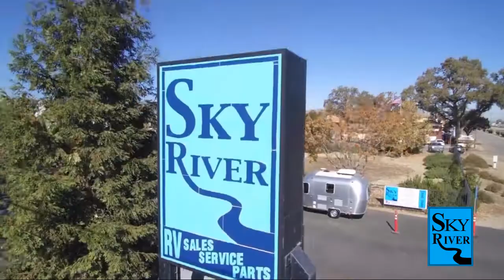2023 Keystone Rv Montana 3121RL Paso Robles Pismo Beach Atascadero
2023 Keystone Rv Montana 3121RL Stock Number: MO2309 Vin:MO2309.